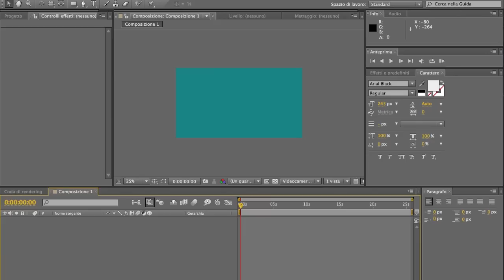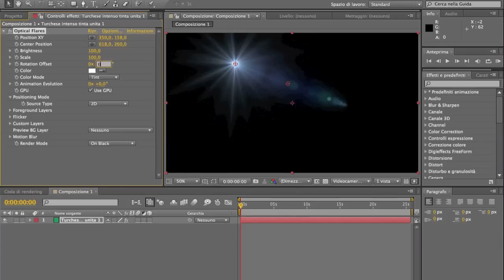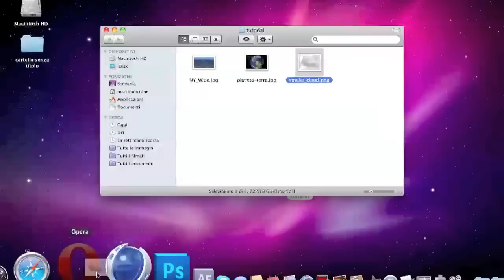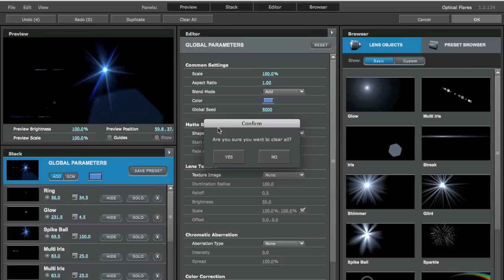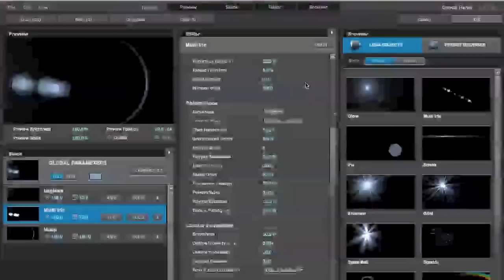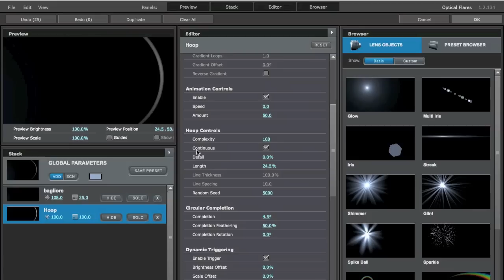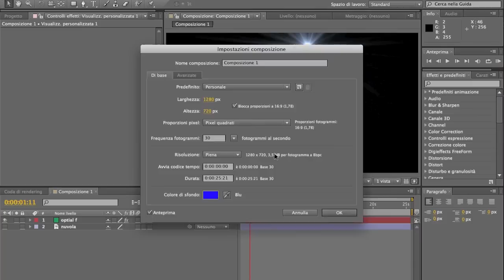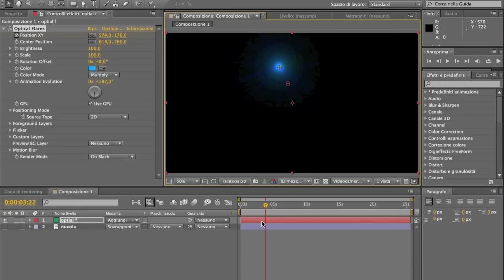optical flares tutorial parte 1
introduzione plugin
mio tutorial semicompleto sul plugin optical flares di video copilot.